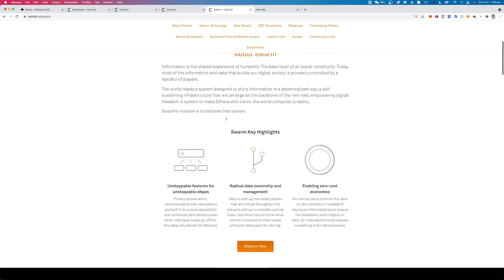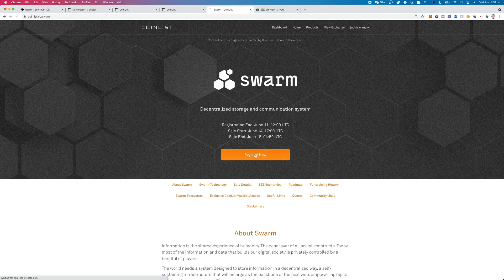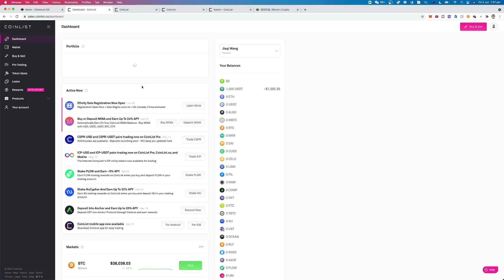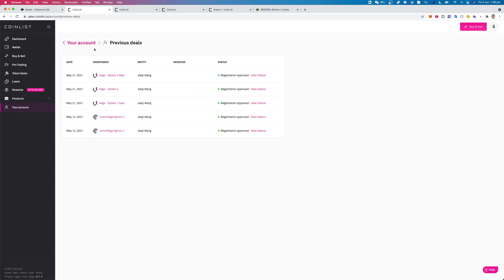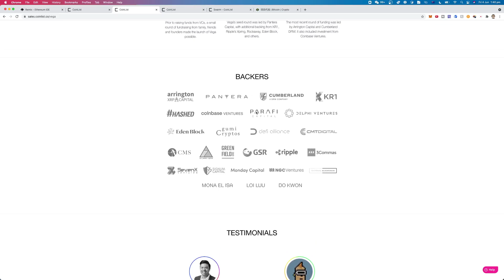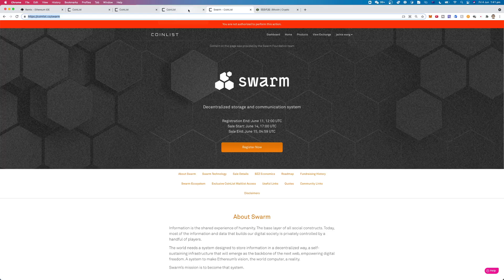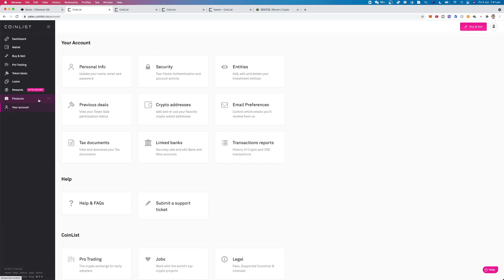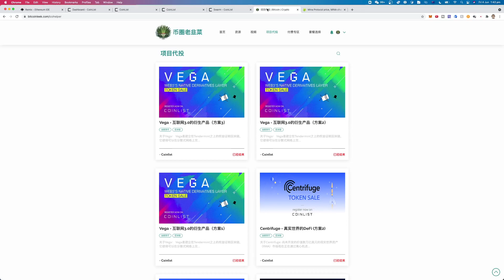以太坊 天王级 项目 SWARM 准备coinlist众筹，coinlist隐藏了入口！Coinlist 不讲武德，全面封锁账号。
微信: cryptoleek